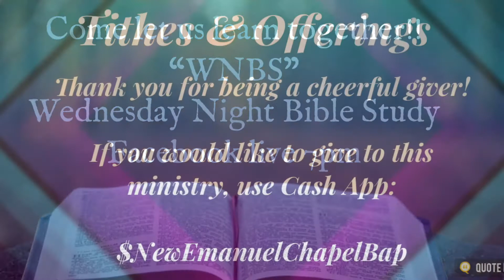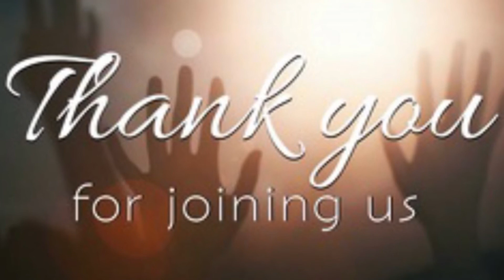NEC.Jonesville,SC...John 15:1-8...”Who’s Vine Are You Leaning On?”...Rev. Shirley L. Browning